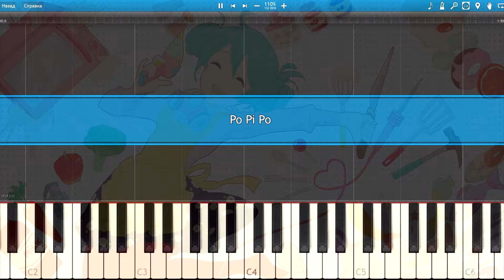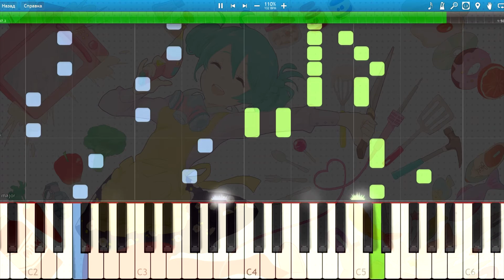[Hatsune Miku] ぽっぴっぽー Po Pi Po Piano Synthesia Tutorial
Song title:
"ぽっぴっぽー"
Romaji: PoPiPo
Official English: Vegetable Juice

Singer:Hatsune Miku

Producer:
LamazeP (music, lyrics, illustration)